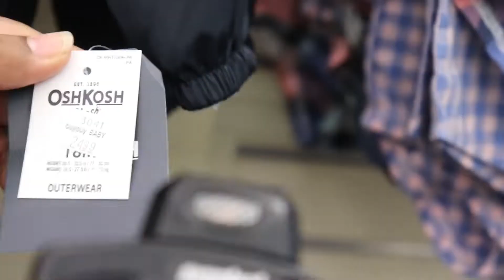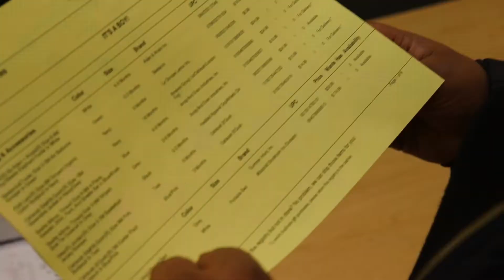Buy Buy Baby Gift Registry (Baby Vlog 001)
Did not know we would have so much fun at Buy Buy Baby picking a few thing for our gift registry